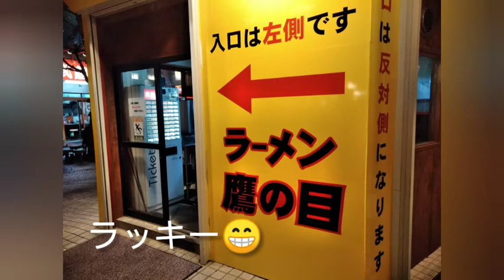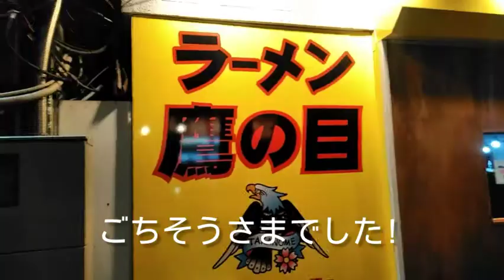ボリュームも味も満足以上確定 「ラーメン鷹の目 川口店」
川口にある「ラーメン鷹の目　川口店」さん　ドカンとしたあの豚が頭に浮かんでしょうがない　もちろん豚増し　き、期待を裏切らないぜ